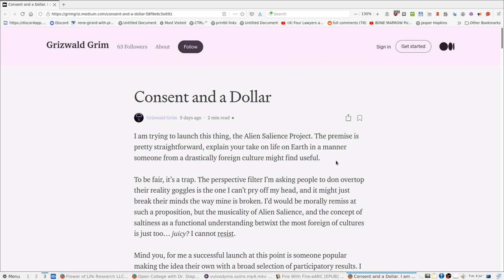Alien Salience Project - Vulvodynia Response